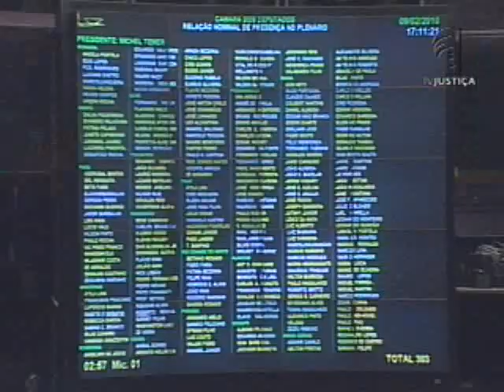Decisão TSE (10/04/13)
Na sessão dessa terça-feira (9), por maioria de votos, os ministros do Tribunal Superior Eleitoral (TSE) decidiram pela redefinição do número de deputados que cada estado tem direito na Câmara Federal.